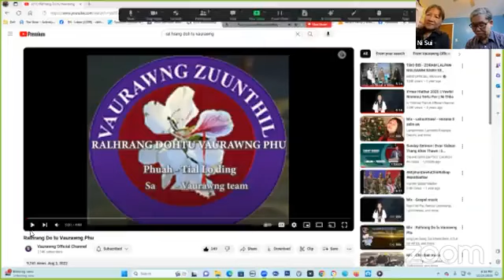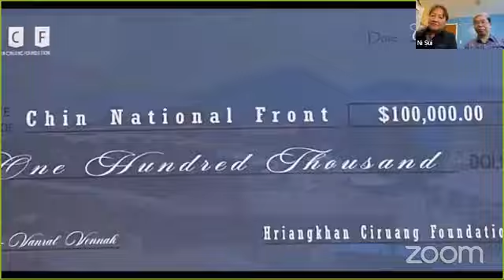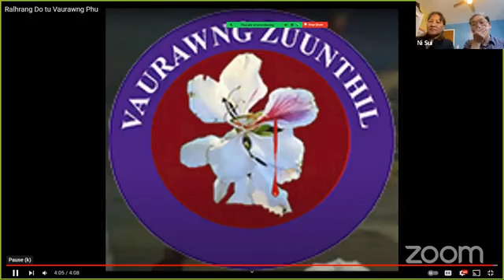16 Dec 23--- Chinland Dirkamhtu buu